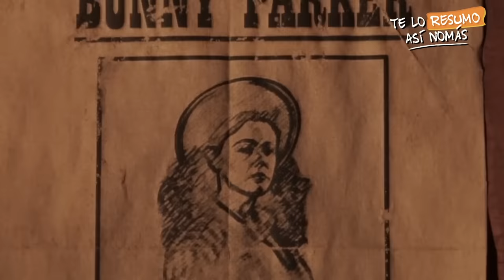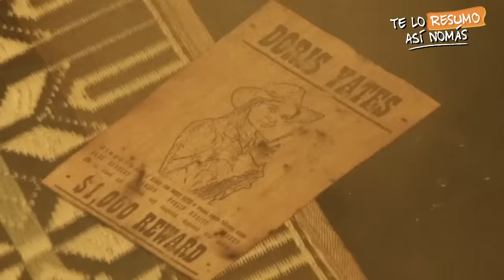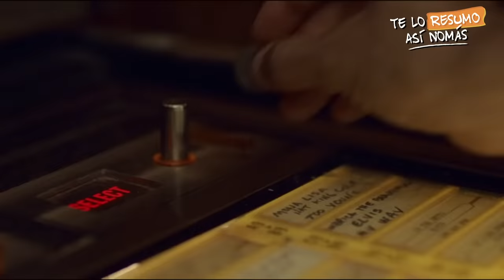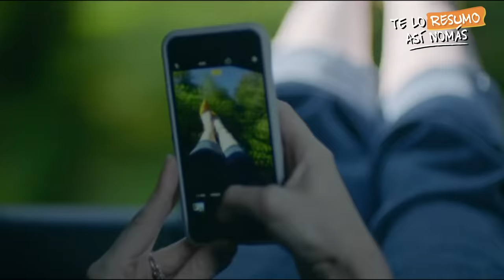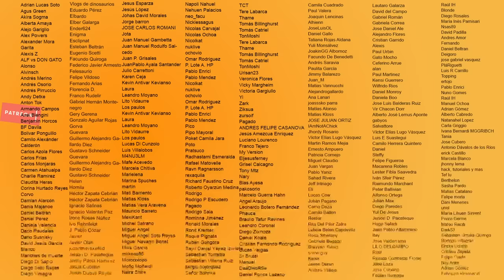Las 3 Peores Peliculas Del 2021 (Por Ahora)